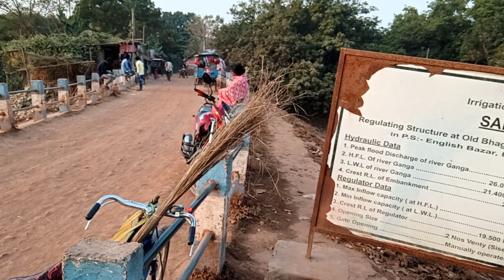school videos switchget 🌉🤗🥳 like 👍 posts 🥵😁 follow